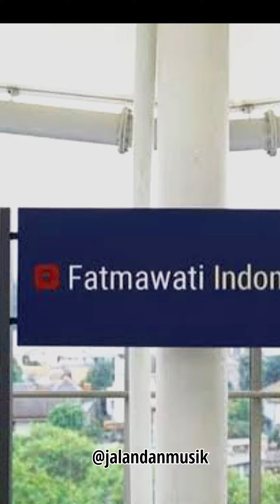Siang Hari, Suasana Stasiun MRT Jakarta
Pemandangan Stasiun MRT Jakarta dan suasana sekitar jalur mrt